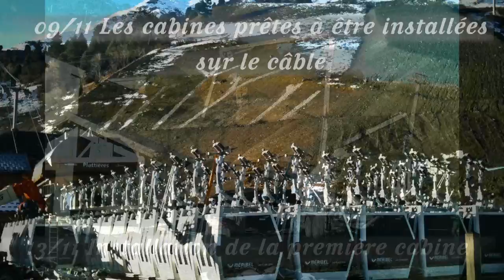Construction de la nouvelle télécabine des Plattières à Méribel-Mottaret.mov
Au coeur des 3 Vallées, cette nouvelle télécabine 10 places assises va révolutionner les 3 Vallées  en mettant les Menuires à 15 mn de Méribel-Mottaret et Val Thorens à 20 mn.
Facilité, accessibilité et fluidité sont les maîtres mots du plus grand domaine skiable du monde